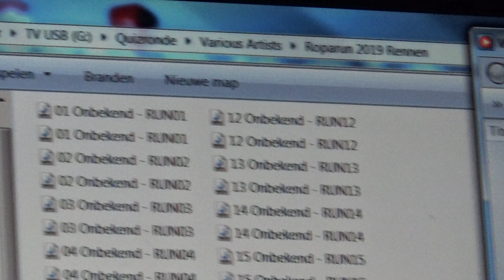77 22 23 ronde 06 muziek vraag 01 t m 15 Toksjoo in teken Roparun bij LISA apr Rotterdam 2019 ST TV